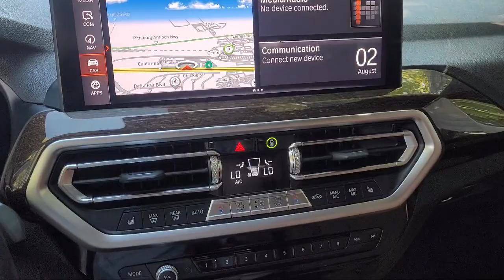2022 BMW X3 xDrive30i Sport Utility Pittsburg Concord Walnut Creek Vallejo Fairfield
2022 BMW X3 xDrive30i Sport Utility Stock Number: 99543A Vin:5UX53DP00N9K59759.

Winter Honda
3850 Century Ct